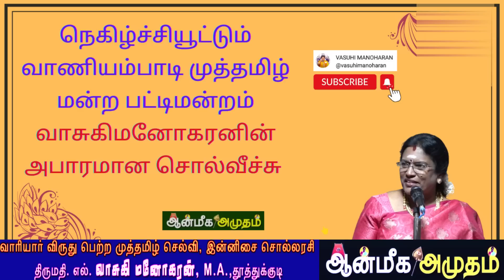நெகிழ்ச்சியூட்டும் வாணியம்பாடி முத்தமிழ் மன்ற பட்டிமன்றம் வாசுகிமனோகரனின் அபாரமான சொல்வீச்சு